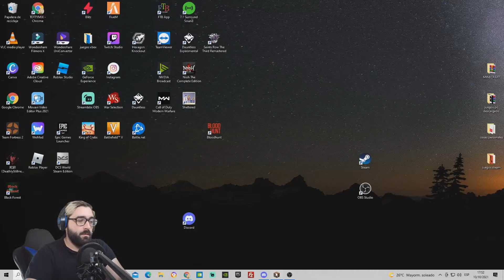TORTILLALAND 2 - CAPITULO 2 MUNDO IMAGINARIO - naaa es broma, es mi mundo con los colegas